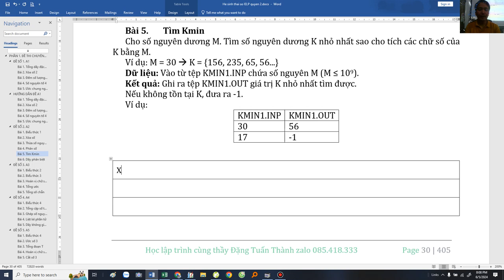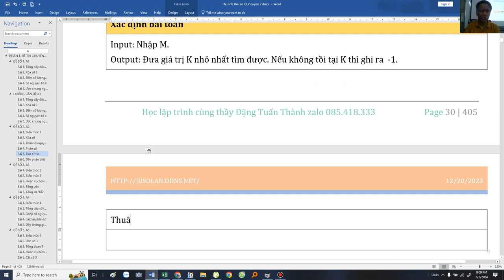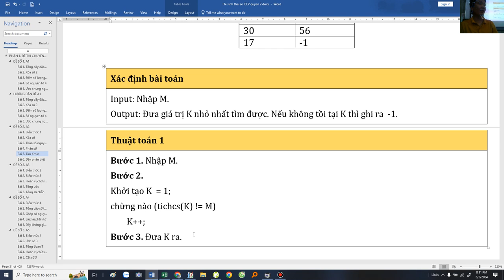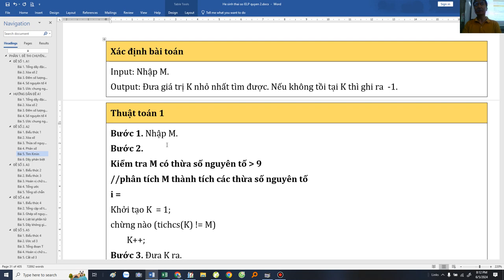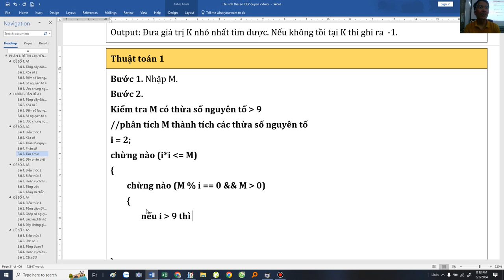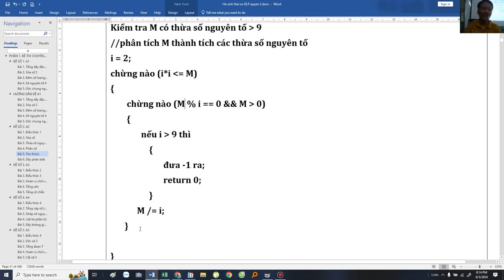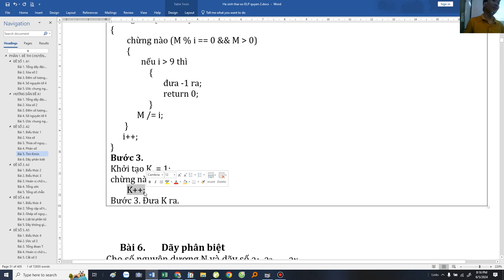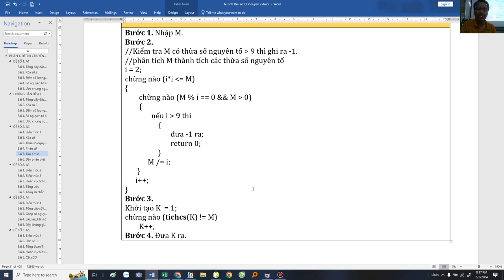[Tuyển tập 70 đề TS Chuyên Tin] Câu 5 - Đề số 02 Chuyên Tin - Thầy Đặng Tuấn Thành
Tích các chữ số, phân tích thừa số nguyên tố, câu lệnh while